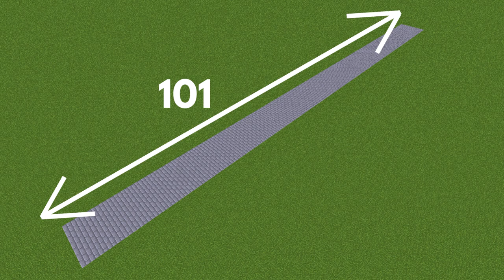Amazing Minecraft STATION Design You HAVE to Check Out!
In this video, I'm going to show you how to build a train station in Minecraft using the Minecraft Transit Railway Mod in Minecraft Java Edition!

Chapters:
0:00 Intro
0:05 Rails
0:28 Platforms
2:41 Top floor
2:59 Bottom Ceiling
3:29 Advertisements Display Boards
3:43 Passenger Information Displays (PIDS)
3:53 Escalators and Exterior
4:20 Elevators
5:51 Station Names
5:56 Customer Service Center
6:10 Ticket Machines
6:19 Exits
6:38 Ticket Machines
6:48 Signs
6:52 Outro